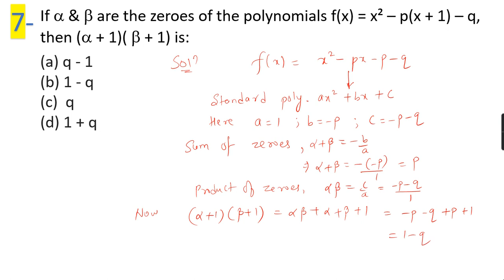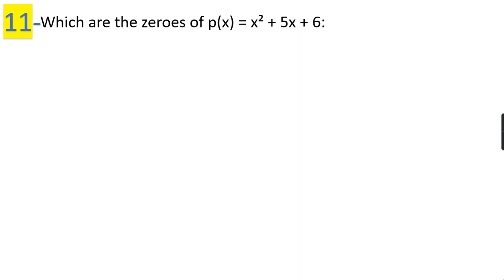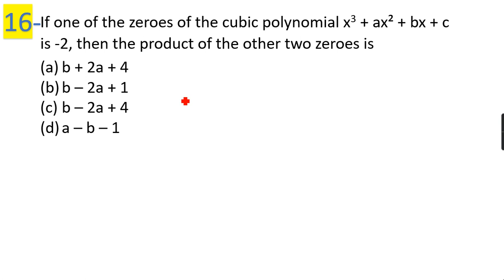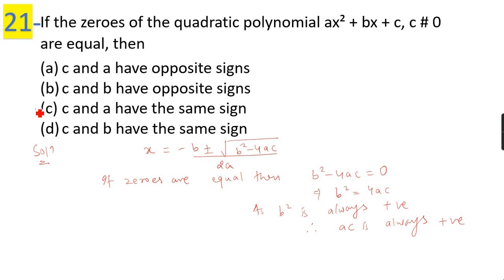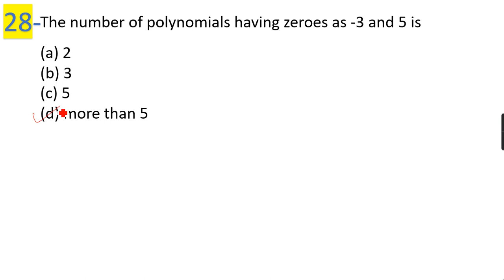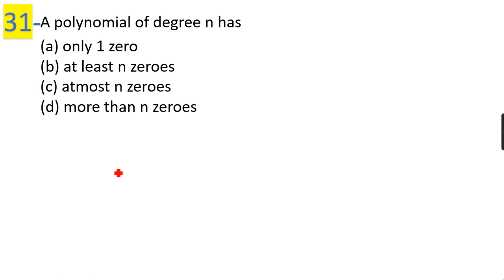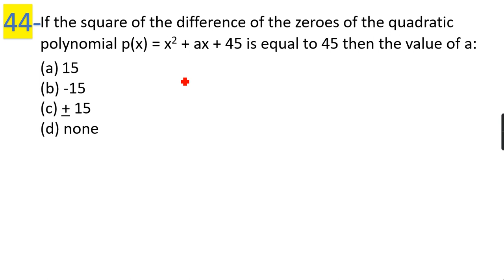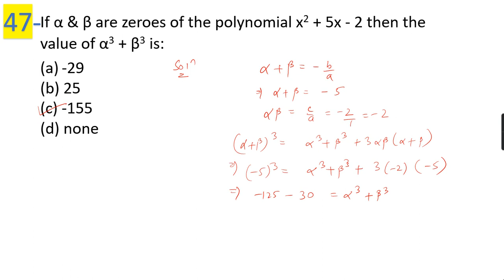CBSE Class-10 Maths Term-1: Solution of 50+ MCQs of Polynomials | Important Question of Polynomials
CBSE Class 10 Maths: 50+ Most Important MCQs of Chapter-2 Polynomials | CBSE Class-10 Maths CBSE Chapter-2 Polynomials 2021-22 (Term-1). Detailed explanation & complete solution of Chapter-2 Polynomials.

How to score full 100% marks in Math / A simple trick to score 100% by Scholars World.

How to score good marks in Mathematics? How to prepare for Class 10 Board Exam? How to study Maths? Important questions of NCERT.